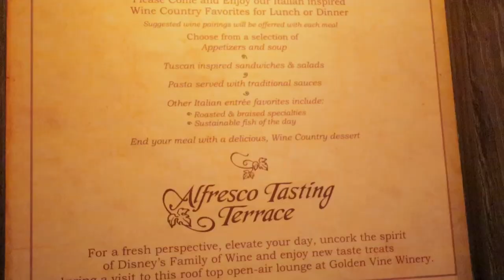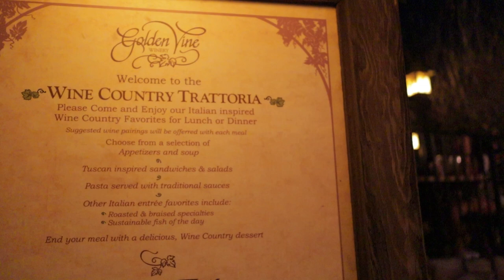Wine Country Trattoria in Disney California Adventure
Join us as we enjoy some delicious food at the Wine Country Trattoria in Disney California Adventure.